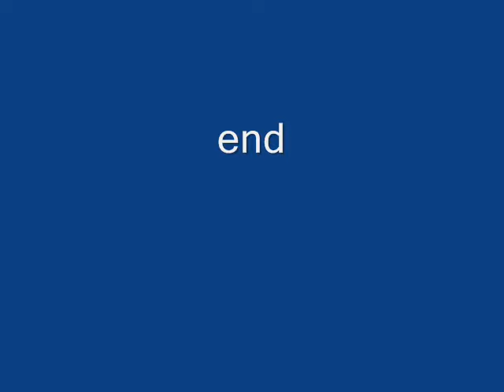Large Juvenile Turkeys Forage in Garden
Large juvenile turkeys forage with adults--they are almost the same size. They are eating spilled birdseed that has fallen from the feeder. Northern California. These are wild Rio Grande turkeys.